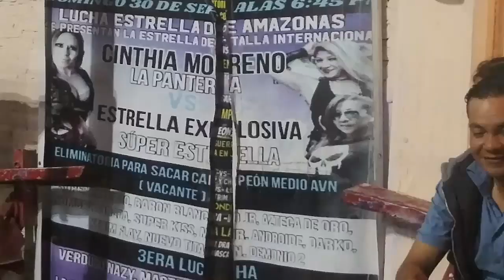Rayman, El Gallo, Rafaga Jr. vs Black Steel, Darko, Pesadilla